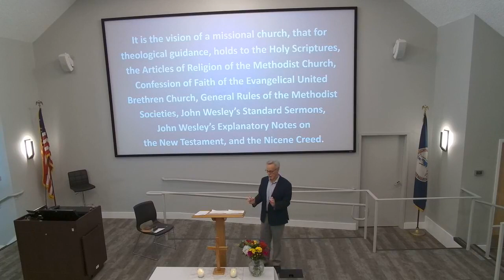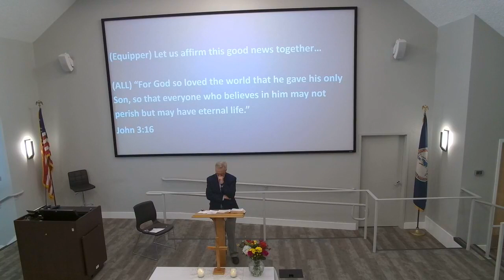Sunday Morning Service 06/05/2022